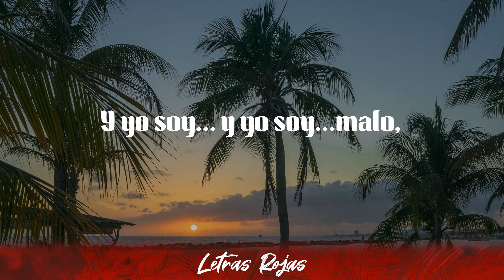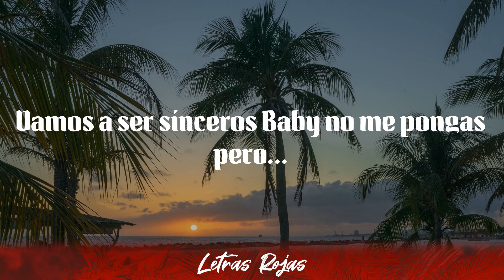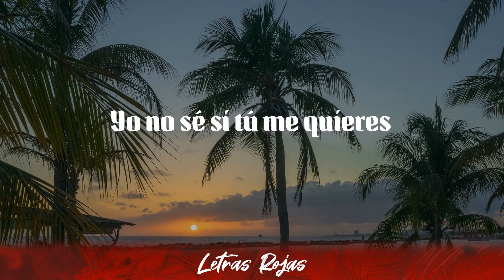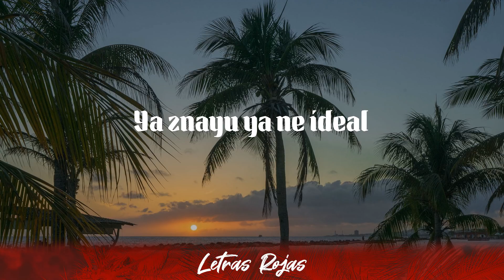Artik, Lennis Rodriguez - Dime Quién (letra)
Artik, Lennis Rodriguez - Dime Quién (lyrics/letra)
letra Dime Quién - Artik, Lennis Rodriguez

00:01 Dime quién dime quién dime quién eres tú
00:05 Me enteré me enteré que me hiciste vudú
00:08 Estoy pensando
00:09 En ti y sin ningún tabú
00:11 Ando detrás de ti dime quién eres tú.
00:14 Espera un momento voy a ser sincero,
00:17 Me caen las dudas como un aguacero ,
00:20 Tú sabes muy bien que tengo lo que quiero
00:23 Me sobran mujeres me sobra el dinero.
00:26 Pero no puedo olvidarme de tu sexo
00:29 Calaste profundo calaste hasta el hueso,
00:32 Dime cómo hiciste para lograr eso
00:35 Que yo no quiero dormirme sin tus besos,
00:38 Siento depresión y afuera está lloviendo,
00:42 Soy independiente y estoy dependiendo ,
00:45 Maldita tu ausencia me está doliendo ,
00:48 Maldito mi orgullo me estoy consumiendo.
00:51 Tú eres la...tú eres la...dura,
00:55 Tú eres la... tú eres la...dura,
00:58 Y yo soy... y yo soy...malo,
01:01 Por eso... hoy yo te jalo.
01:04 Dime quién dime quién dime quién eres tú
01:07 Me enteré me enteré que me hiciste vudú
01:10 Estoy pensando
01:11 En ti y sin ningún tabú
01:13 Ando detrás de ti dime quién eres tú.
01:16 Dime quién dime quién dime quién eres tú
01:19 Me enteré me enteré que me hiciste vudú
01:22 Estoy pensando
01:23 En ti y sin ningún tabú
01:25 Ando detrás de ti dime quién eres tú.
01:28 Yo me estoy mojando en este aguacero,
01:31 Una celda fría con barras de acero,
01:34 Las temperaturas por debajo del cero
01:37 Y tú preguntando que si yo te quiero,
01:40 Tengo todo lo que quiero
01:42 Viaje por el mundo entero
01:44 Pero el corazón no se compra con dinero,
01:47 Yo no sé si tú me quieres solo sé que yo te quiero ,
01:50 Vamos a ser sinceros
01:51 Baby no me pongas pero...
01:53 Yo soy la dura dura
01:56 Y tú eres malo malo
01:59 Tú tocas mi cintura
02:02 Siente como te calo calo.
02:05 Dime quién dime quién dime quién eres tú
02:08 Me enteré me enteré que me hiciste vudú
02:11 Estoy pensando
02:12 En ti y sin ningún tabú
02:14 Ando detrás de ti dime quién eres tú.
02:17 Dime quién dime quién dime quién eres tú
02:20 Me enteré me enteré que me hiciste vudú
02:23 Estoy pensando
02:25 En ti y sin ningún tabú
02:26 Ando detrás de ti dime quién eres tú.
02:30 O Baby no quiero que tardes
02:34 Porque ya no aguanto más
02:37 Porque ya no aguanto más,
02:40 Porque ya no aguanto más .
02:43 Tengo todo lo que quiero
02:44 Viajo por el mundo entero
02:45 Pero el corazón no se compra con dinero
02:48 Yo no sé si tú me quieres
02:50 Solo sé que yo te quiero
02:52 Vamos a ser sinceros
02:53 Baby no me pongas pero.
02:55 Yo soy la dura dura
02:57 Y yo soy malo malo
03:00 Tú Tocas mi cintura
03:04 Siente como te calo calo.
03:07 Dime quién dime quién dime quién eres tú
03:10 Me enteré me enteré que me hiciste vudú
03:13 Estoy pensando
03:14 En ti y sin ningún tabú
03:16 Ando detrás de ti dime quién eres tú.
03:19 Dime quién dime quién dime quién eres tú
03:22 Me enteré me enteré que me hiciste vudú
03:25 Estoy pensando
03:26 En ti y sin ningún tabú
03:28 Ando detrás de ti dime quién eres tú
03:31 Ya znayu ya ne ideal
03:34 I slishkom mnogo prichinyal tebe boli
03:37 Spasibo tebe za vsyo
03:41 Ti moya zhizn